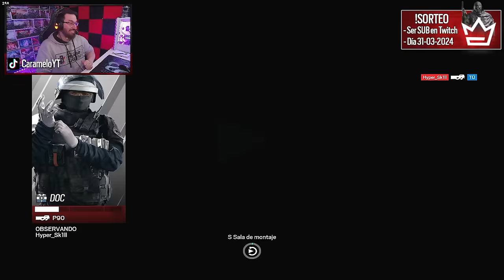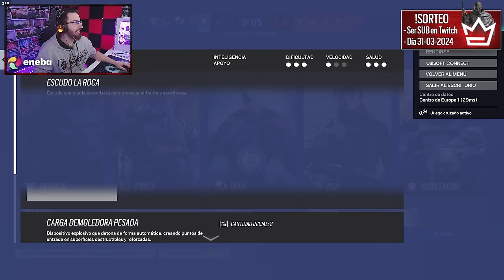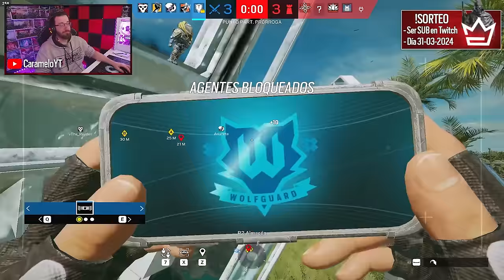PRIMERA PARTIDA de la TEMPORADA DEADLY OMEN | Caramelo Rainbow Six Siege Gameplay Español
✅ PRIMERA PARTIDA de la TEMPORADA DEADLY OMEN en este Gameplay de Rainbow Six Siege español en la temporada Deadly Omen.